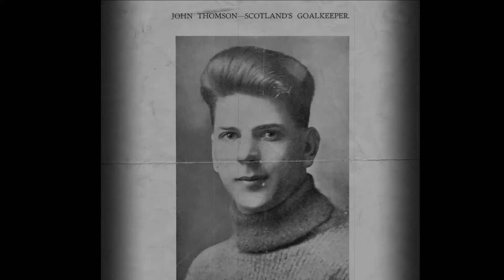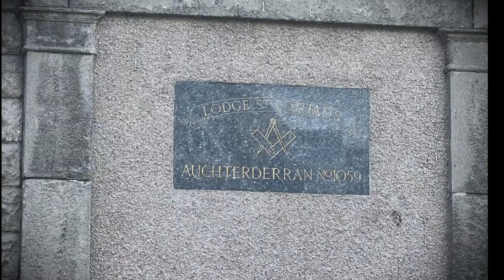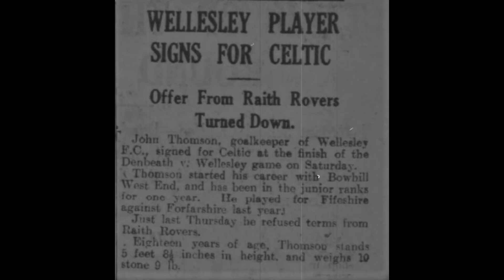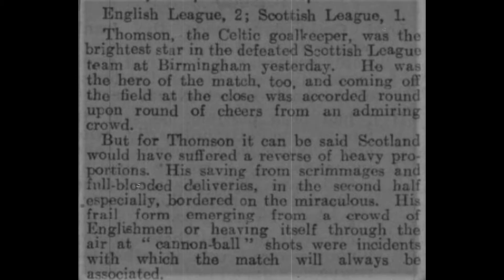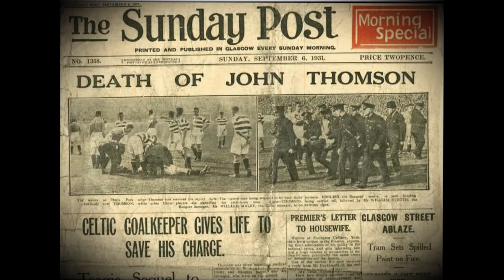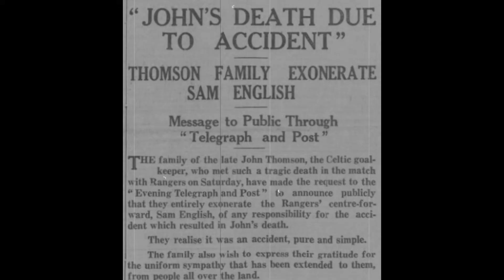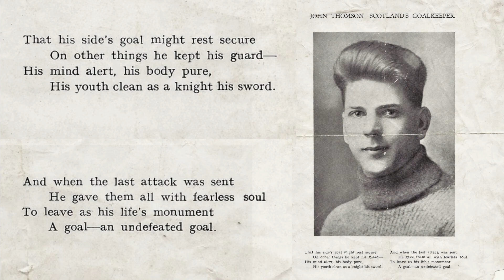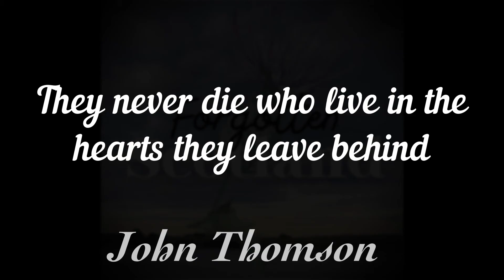John Thomson: The Life and Death of Scotland's Goalkeeper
The tragic story of the rise of young goalkeeper, John Thomson, whose career, and life came to an end at an Old Firm derby game at Ibrox, September 5th, 1931. Celtic and Scotland goalie, Thomson, was only 22 when he died following a collision with Rangers player, Sam English's knee. Over 40,000 people came to the wee Fife village of Cardenden to pay their respects to the talented young player